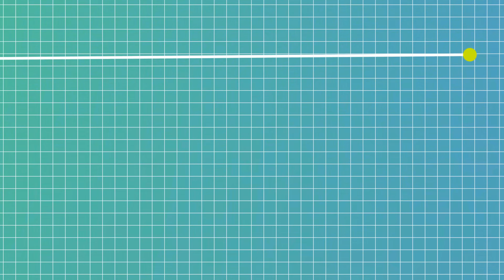Why Your Organisation Needs Cyber Defence in Depth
Organisations now face more and more complex cyber risks than ever before.

Developing and maintaining the ability to withstand such risks requires a multi-layered approach. This means you will have the right physical, technical and administrative controls to safeguard your organisation, even if one of those defensive layers is breached.

This video discusses the five important elements that cyber defence in depth covers.

Follow the link to learn more about layered defence for complex risks